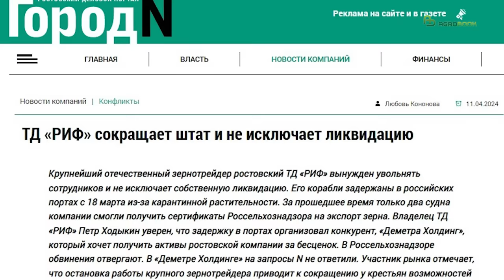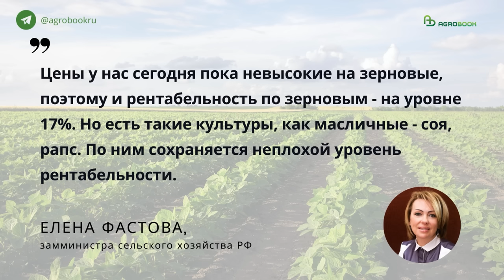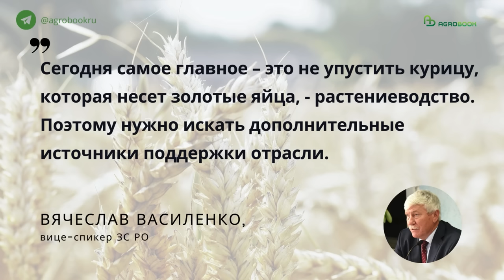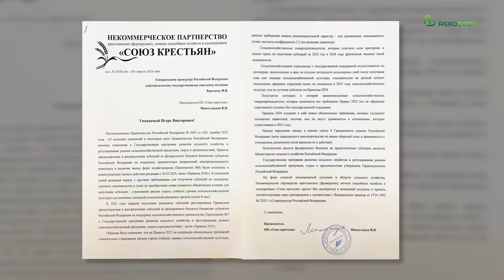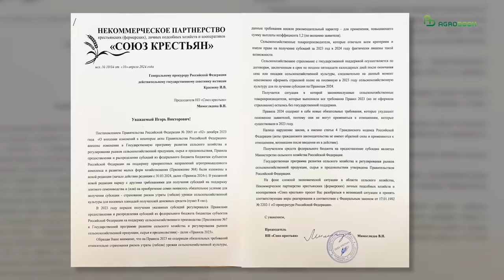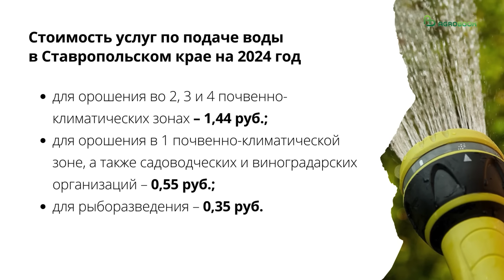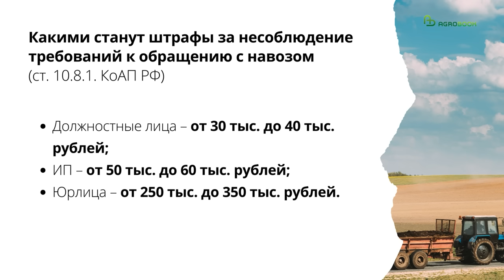Крупнейшему зернотрейдеру грозит ликвидация | TOP Agrobook: обзор аграрных новостей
Крупнейшему зернотрейдеру России грозит ликвидация, Госдума одобрила штрафы за навоз, субсидию на элитные семена не получишь без страхования посевов.  Эти и другие новости далее в обзоре аграрных новостей TOP Agrobook. Главное в АПК за неделю.

Таймлайн:
00:00 О чем расскажем сегодня
00:16 Регионы подсчитывают ущерб от паводка
01:18 ТД «РИФ» грозит ликвидация
03:35 «Зерновые субсидии» предложили увеличить
06:00 Субсидию на элитные семена выплатят только тем, кто застраховал посевы
07:51 В Ставропольском крае «удешевили» орошение
08:54 Госдума установила штрафы за неправильное использование отходов животноводства
10:01 Госзакупки интегрируют с «Меркурием»

Регионы подсчитывают ущерб от паводка
Последние две недели вся страна сопереживает жителям регионов, где вышедшие из берегов реки топят города и сёла.

Наибольший урон стихия причинила в Оренбургской области. Предварительная оценка ущерба сельскому хозяйству выросла до 145 млн рублей, сообщил министр сельского хозяйства Оренбуржья Сергей Балыкин. По данным ведомства, затоплено 6,1 тыс. га зерновых культур, 6,5 га теплиц с овощами, склады с семенами и урожаем. Остановил работу Орский нефтеперерабатывающий завод.

С момента отхода паводковых вод в регионе начали работу бригады по сбору биологических отходов, которые убирают трупы сельскохозяйственных и домашних животных. Власти призывают владельцев скота привить его от сибирской язвы, а собак и кошек – от бешенства.

Затопления и подтопления произошли также в Курганской и Тюменской областях, в Самарской области. Там суммы ущерба и влияние паводков на агропромышленный комплекс пока не уточняют.

ТД «РИФ» грозит ликвидация
Крупнейшему экспортёру зерна, торговому дому «РИФ», грозит ликвидация. Об этом изданию «Город N» заявил владелец компании Пётр Ходыкин. Бизнесмен рассказал, что девять кораблей «РИФа» с 18 марта остановлены в портах. За это время только два судна смогли получить сертификаты Россельхознадзора на экспорт зерна.

«Бизнес полностью блокирован, мы остановили наш порт в Азове. Ситуация безнадежная», – констатировал Пётр Ходыкин.

Бизнесмен отметил, что остальные зернотрейдеры грузят зерно на свои лодки из тех же банок и отправляют на экспорт, и «у них все хорошо». Ходыкин уверен, что задержку в портах посредством Россельхознадзора организовал конкурент, «Деметра Холдинг», который хочет получить активы ТД «РИФ» за бесценок.

Россельхознадзор, в свою очередь, отверг обвинения, заявив, что зерно нужно отгружать в соответствии с карантинными фитосанитарными требованиями стран-импортеров, и если по итогам х исследований в экспортной партии обнаруживаются карантинные для страны назначения организмы, то Россельхознадзор не может выдать фитосанитарный сертификат. Там также уточнили, что пробы зерна поступают в лаборатории в зашифрованном виде, то есть идентифицировать принадлежность зерна конкретно «Рифу» невозможно.

Пётр Ходыкин объявил, что вынужден сокращать расходы и увольнять людей, а дальше, видимо, придётся закрывать компанию. Представители сельхозбизнеса в Ростовской области восприняли известие о возможной ликвидации «Рифа» как негативную новость – ведь уход крупного трейдера и консолидация активов в руках небольшого числа компаний приведёт к снижению конкуренции за зерно.

Вдобавок хочется привести любопытные данные, которыми поделились в «Народном фермере Кубани». Ассоциация  проанализировала финансовые показатели основных игроков на рынке экспорта и перевалки зерна и выяснила, что чистая прибыль этого сектора увеличилась за прошлый год на 603% или на 65,1 млрд. рублей. Так что претензии к зернотрейдерам – то из-за карантинных объектов, то из-за иностранного капитала – вырастают, можно сказать, на весьма плодородной почве.